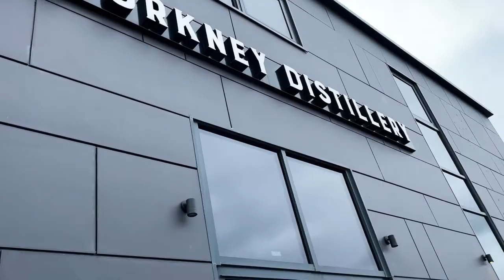Kirkwall Orkney | Norwegian Dawn | Local Distillery | St Magnus Cathedral | Journal Day 11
Hi everyone! In today's video, we explore the charming town of Kirkwall. We make new furry friends and taste the flavors of the local Distillery.

00:00-3:01 Intro/Scotland Stories
3:02-4:33 St Magnus Cathedral
4:34-5:16 The Distillery
5:17-7:05 The Border Collies of Orkney
7:06-10:21 Kirkwall Chat/Souvenirs
10:22-11:21 Corn Hole!
11:22-13:41 Evening Plans
13:42 Goodnight Chat

Get Without Limit by Bob Bradley, Matt Sanchez, Matt Parker License ID: BWoR2Bqeodx Get this and other songs for your next YouTube video